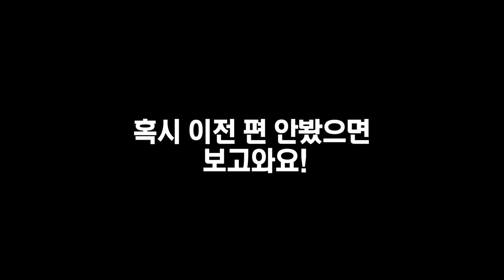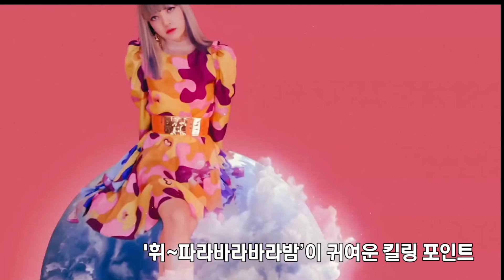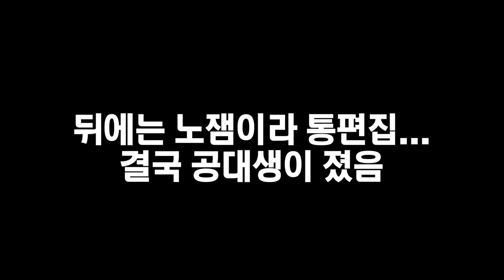걸그룹 노래 1초 듣고 맞추기 챌린지!! 여러분은 몇개나 맞출 수 있나요! 트와이스, 레드벨벳, 아이오아이, 소녀시대.. [ 노래 1초듣고 맞추기 - 걸그룹 편 ] 공대생 변승주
몇개나 맞추셨나요 ㅋㅋㅋㅋㅋ 저는 하. ㅠㅠ

문화상품권 이벤트 계속 진행중입니다!!

@구독자 문화상품권 이벤트 공지@

여러분들 70만 구독자를 기념하여 이벤트를 하나 하려고 합니다
(재넌이 추천해준거임)

구독을 눌러주신 분들!! (새로 누르신분 , 이미 누르신분)
중에 이메일 주소와 함께! 댓글을 달아주시면 매일 랜덤으로 한 분께 문화상품권 1만원을 드립니다!!!
댓글 많이 달아주세효오오!!

이 채널은 21살 평범한 공대생이
세상에 있는 모든 신기한것들을 해본다!! 라는 주제로! 사실상 주제 없이 제가 하고 싶은 것 다 하는 평범하지 않은 채널입니다.